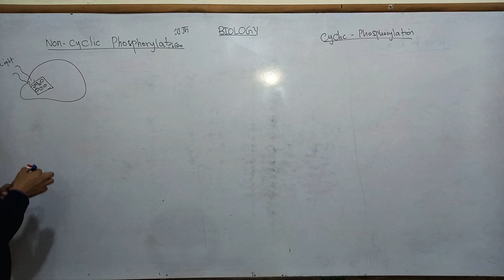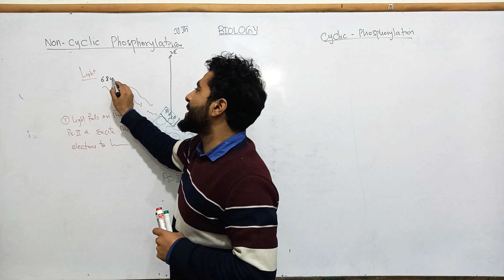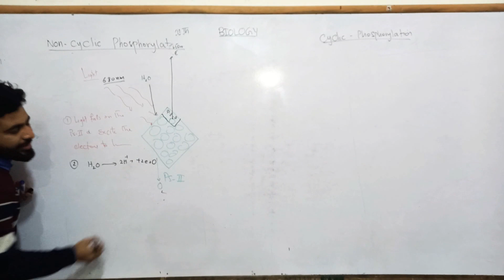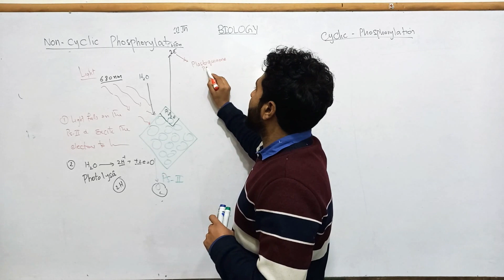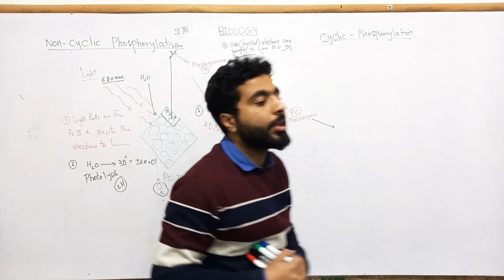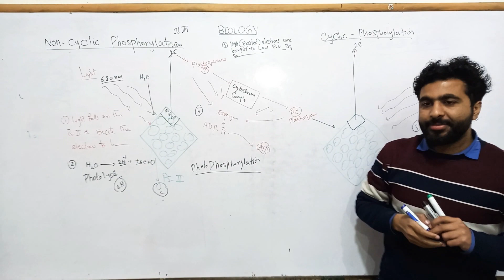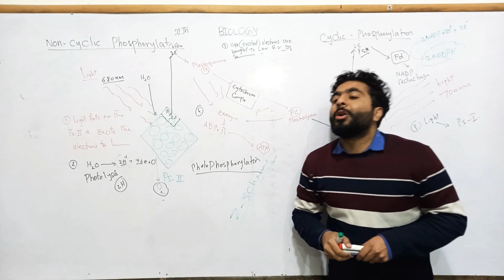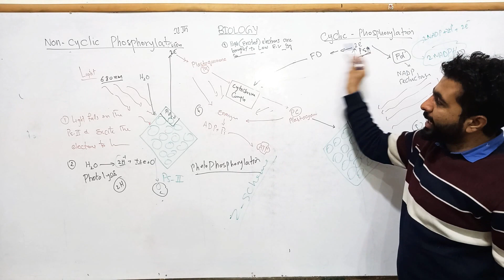Non cyclic Phosphorylation Cyclic Phosphorylation 11th Biology